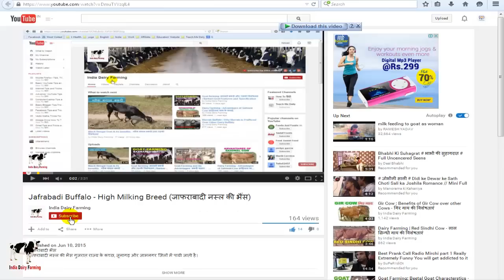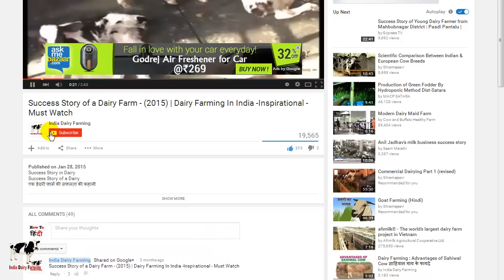Kankrej Cow- the best Cow Breed From Gujarat (कांकरेज गाय की नस्ल )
कांकरेज गाय
कांकरेज नस्ल की गाय को गुजरात राज्य में बनासकंथा जिले के कांकरेज शहर में उत्पन्न माना जाता हैं
कांकरेज गाय राजस्थान के दक्षिण-पश्चिमी भागों में भी पाई जाती है, । इस पशु को दूध उत्पादन और कृषि उद्देश्यों के लिए उत्तम माना जाता है

इस नस्ल के बैल भी अच्छे भार वाहक होते हैं। अतः इसी कारण इस नस्ल के गौवंश को 'द्वि-परियोजनीय नस्ल' कहा जाता है
यह भारत की प्राचीन नस्ल मानी जाती है
कांकरेज पशु की बहुत अच्छी शारीरिक बनावट होती है

यह अपने अर्धचंद आकार के सींगों के लिए जानी जाती है जो इसे अत्यधिक खूबसूरती प्रदान करते हैं  दूसरी गायों के मुकाबले इनके सींग काफी मजबूत और तीखे होते हैं

कांकरेज गाय भारतीय गायों में सबसे भारी नस्लों से एक है।

ये पशु अच्छा गर्मी सहिष्णुता और कीट प्रतिरोधी माने जाते हैं ।

कांकरेज गाय हलके भूरे से लेकर चांदी के रंग में पाए जाते हैं . इनके शरीर के बाल छोटे और मुलायम होते है ।

कांकरेज गाय अच्छी दुग्ध उत्पादक नस्ल मानी जाती है । इस नस्ल की गाय प्रतिदिन 8 से 10 लीटर तक दूध देती है. इन गायों का वार्षिक दूध उत्पादन 1750 लीटर तक होता है ।

आकर्षक बड़ा शरीर, अपने भारवाहक कौशल और अच्छे दुग्ध उत्पादन के कारण कांकरेज गाय भारतीय नस्लों में प्रसिद्द है

Video Attribute :- sanjay desai